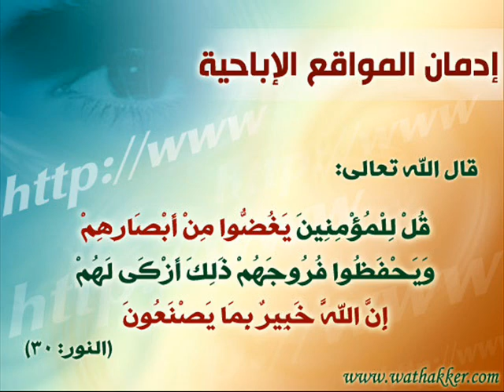غض البصر للشيخ نيبل العوضي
- غض البصر مقطع مؤثر للشيخ نبيل العوضي لاتنسى ذكر الله لاتنسى ذكر الله